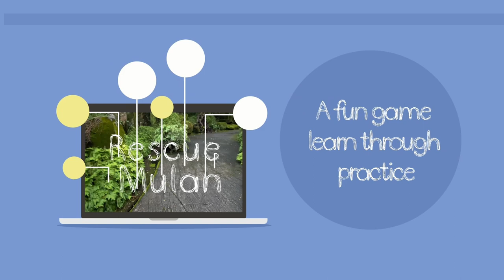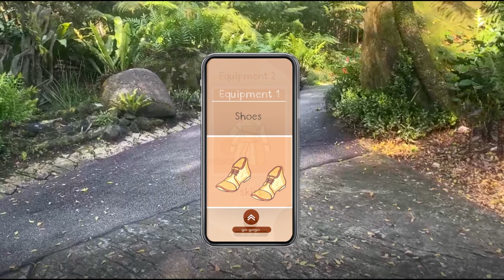Rescue Mulan!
Mulan!!! Captured by the bad guys. Let's go save Mulan!